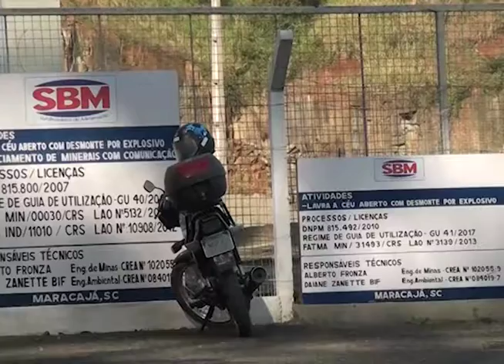Programação ARTV - Canal 5 - AO VIVO Continua impasse entre mineradoras e prefeitura de Maracajá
Uma das mineradoras da pedreira de Maracajá volto a descumprir uma determinação do município, e deu continuidade no processo de mineração no morro. A gente foi até a cidade para entender o caso que envolve as empresas e a prefeitura.